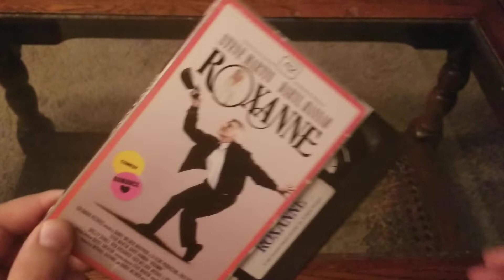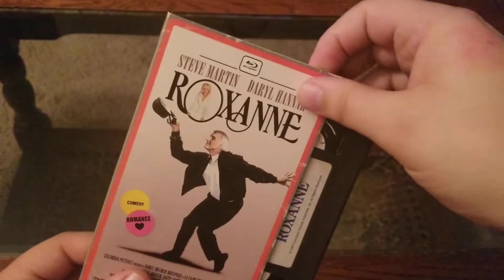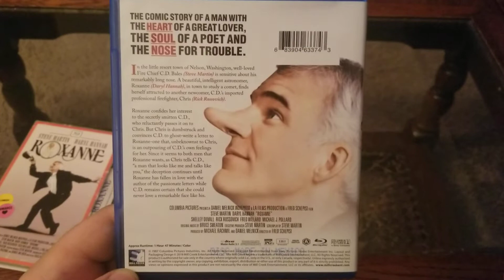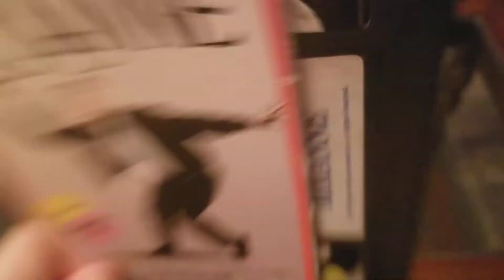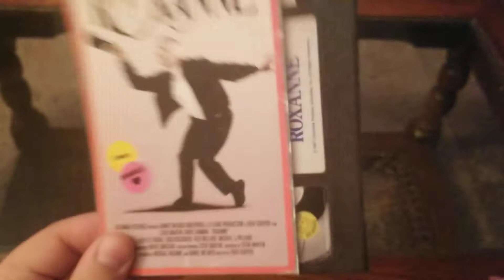Roxanne Blu Ray Unboxing & Review (Retro VHS Slipcover)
In this video I unbox and review the Blu Ray release of: Roxanne. This was the special VHS Slipcover release. Thank you again to Mill Creek Entertainment for sending this over for me to review for you. Enjoy!

Purchase this title!